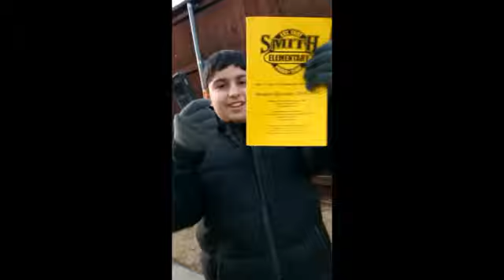Exploration of neighborhood